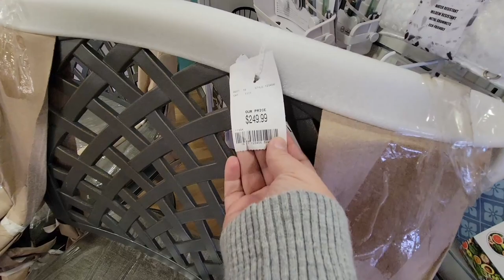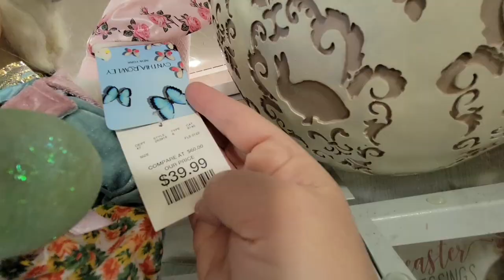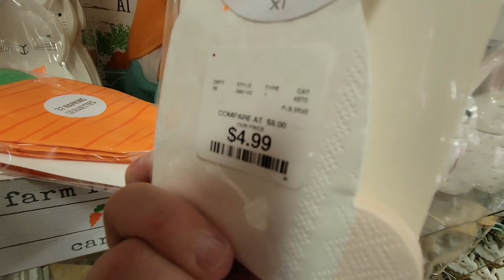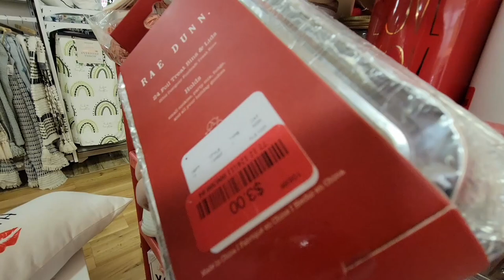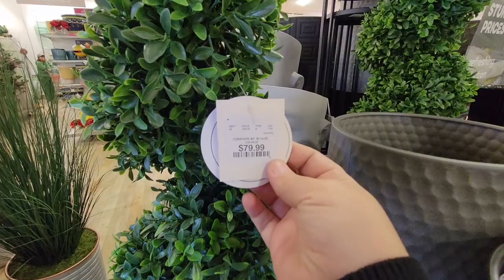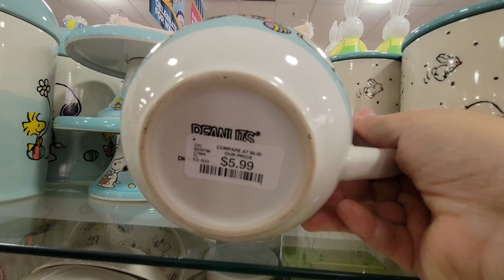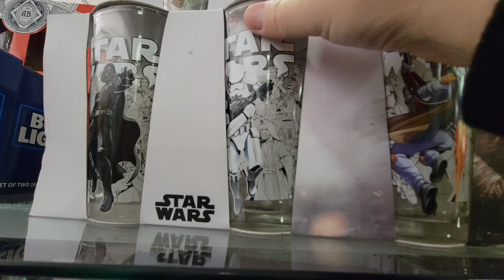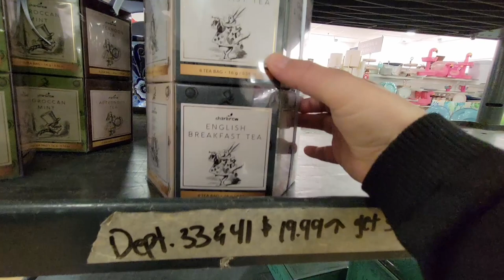HOMEGOODS Two Days of SHOPPING for HOME DECOR/ EASTER / RAE DUNN / SPRING / FURNITURE - THE BEST!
WELCOME to my Shopping Channel! If you LOVE to shop, you are in the right place! Join my FUN Shopping Community!  Your COMMENTS are greatly APPRECIATED and I WILL responded to all of you!

Today are shopping at Homegoods! We went in for two days of shopping for Home decor, Easter, Rae Dunn, and Furniture.